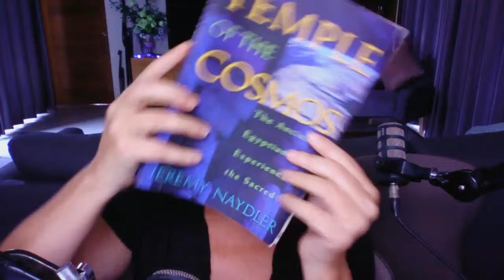Synesthesia, Remote Viewing, The Magic of Story & Time, and entering the Imaginal!!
Today, I'm delighted to present an engaging interview with Bernard, the visionary mind behind the Magical School in Austria. Our conversation delves into fascinating topics such as synesthesia, remote viewing, the enchantment of storytelling, and the exploration of time and liminal spaces.

Yet perhaps the most significant theme we touch upon is that of hope – hope for a future Bernard has glimpsed through remote viewing. It's a future that beckons to us, offering a path of promise and possibility, waiting for us to seize it.

But get this! Turns out, he's been bestowed with a technique to venture into the liminal realm – and I am absolutely on board! If you're up for the adventure, just give me a heads-up here, and I'll make sure you're in the loop for our journey into the unknown. Who's in? 🚀. Post below and I will send you the link!